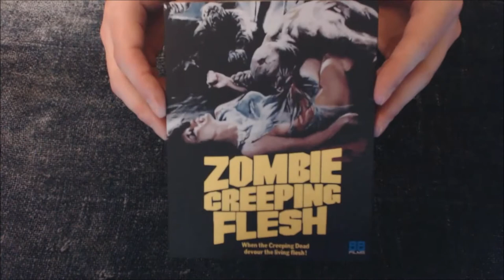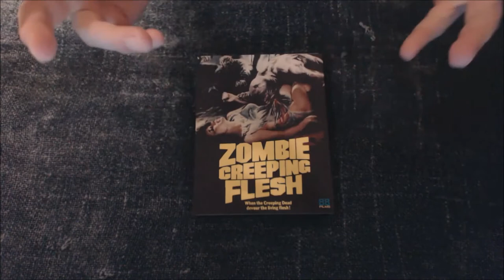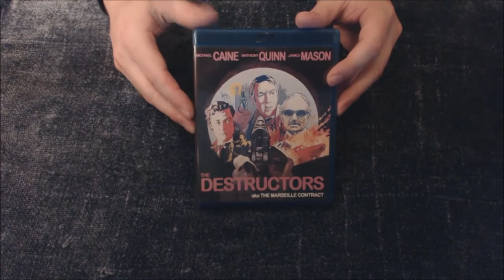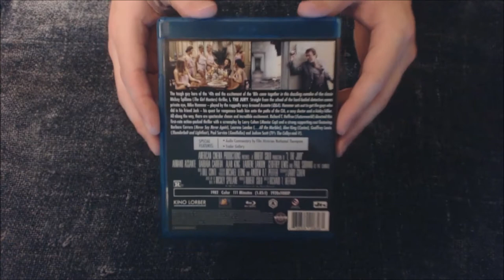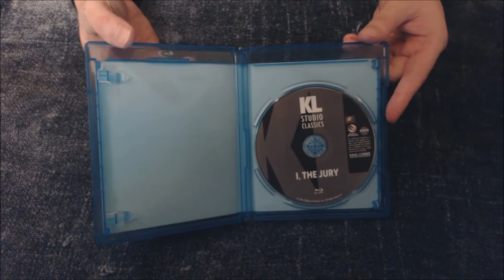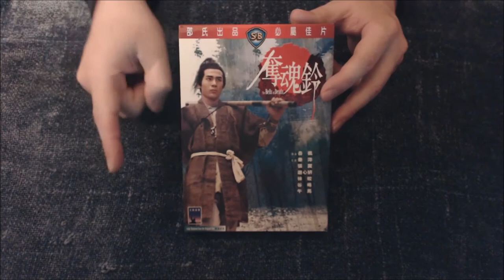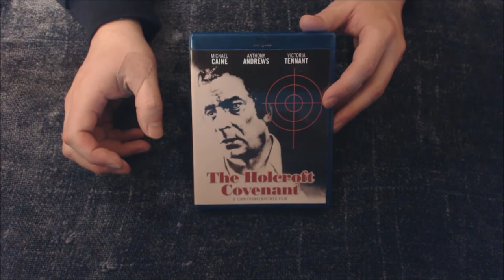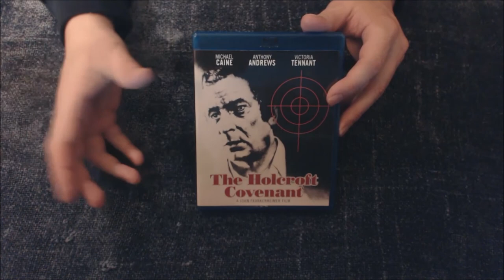August 21st Movie Update!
Greetings! Splashy gore, classic crime, not so classic intrigue, and an answer to the question of whom the bells are tolling for. All that and more in this latest giggly and unfocused journey into. The Xtroverse!!